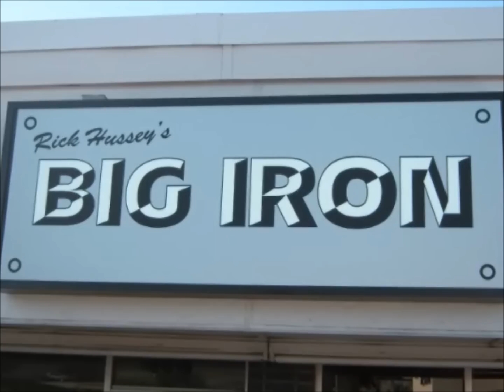Rick Hussey's Big Iron Squat 2-12-2011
Three weeks out from the SPF Ironman in Knoxville, TN